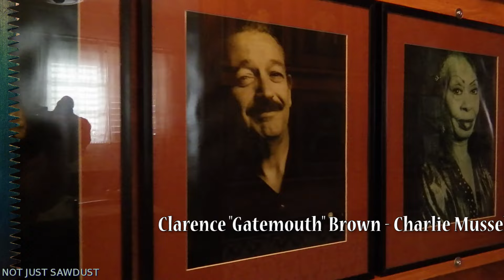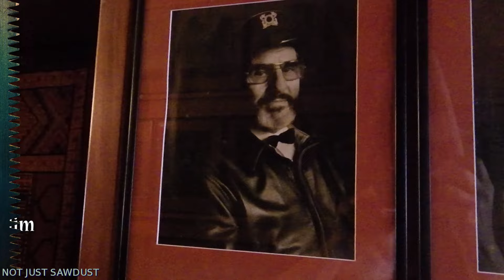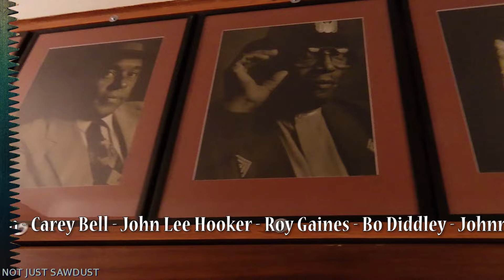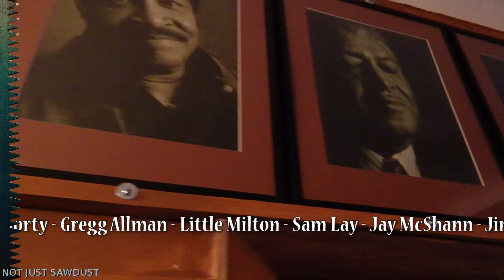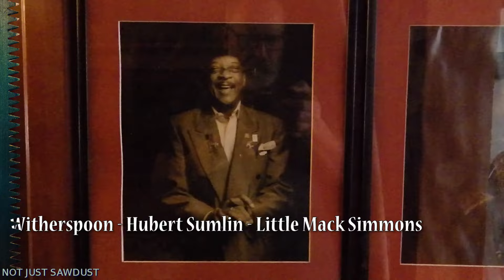Our new Hall of Fame. Warning: Blues Alert!!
How do you hang up 68 portraits safely in a small hallway? We solved it in our own way.

A big thanks to our Patrons!

Not Just Sawdust, Não Só Serradura, because it isn't just that. It's the evidence reflecting the relentless urge to create, the proverbial blood of that beautiful material nature provides us with. It's the sharp teeth that cut, the subdued mind that finds out what a piece of wood harbors in itself.

and for lots of projects, we don't make videos of,